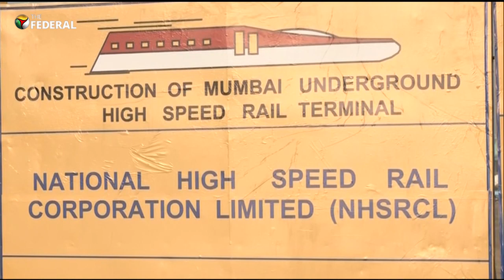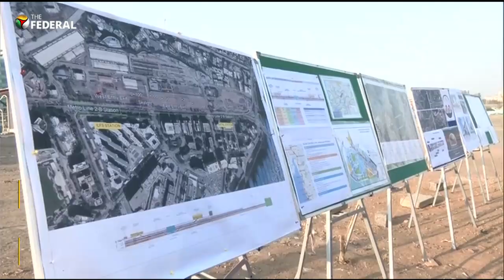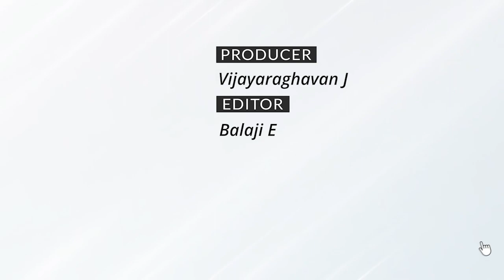Mumbai-Ahmedabad bullet train project, all you need to know | The Federal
Construction work of the Mumbai-Ahmedabad bullet train project is underway at Vikhroli. Speaking about this project, Manager UP Singh said that we are going to build 6 platforms, 24 metres below ground level with stations having 3 levels.